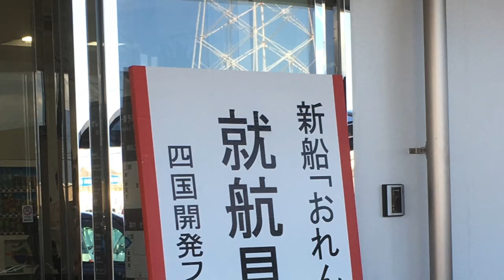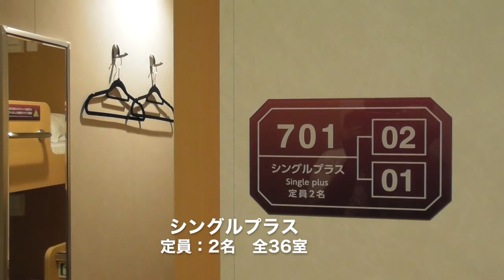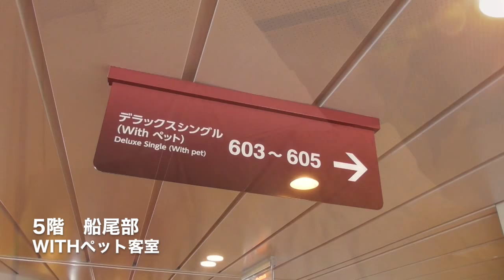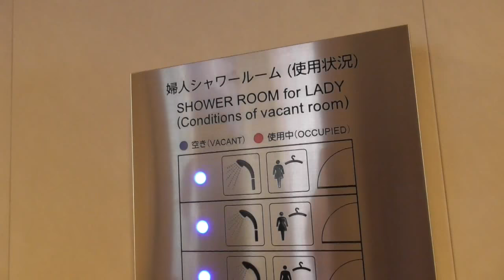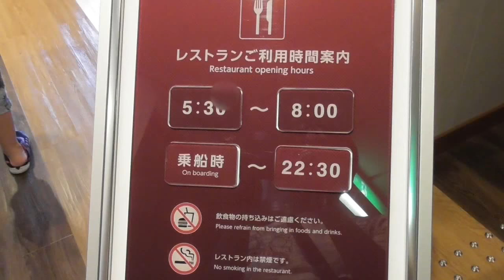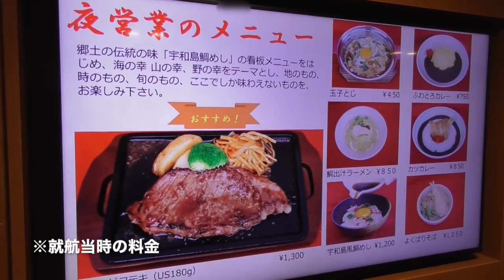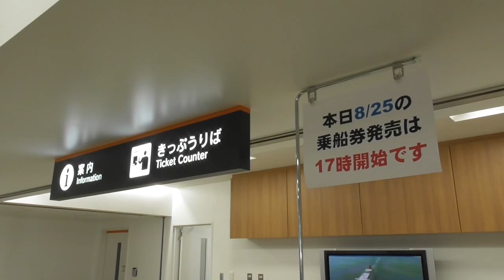船旅 おれんじえひめ 船内見学会へ!!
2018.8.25 愛媛県西条市の東予港で四国開発フェリーの新造船「おれんじえひめ」の就航見学会が開催されました。限られた時間の中で船内の様子を撮影しました。

2019.4.1 おれんじおおさか 見学会をアップしました!!

まちかどチャンネル
旅先で見つけた世界のまちかどの風景を中心にアップしています。

まちかどブログ
動画と連動した世界のまちかどを記事・写真で紹介しています！

まちかどTwitter
動画アップ情報など、リアルタイム情報発信！